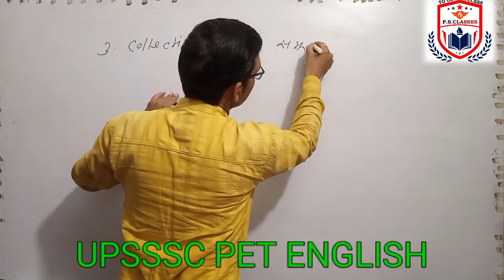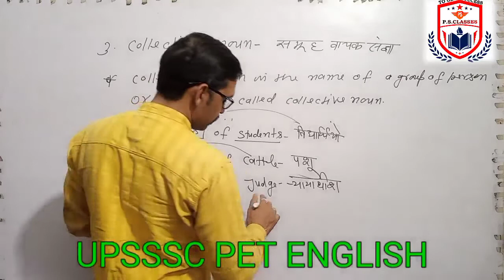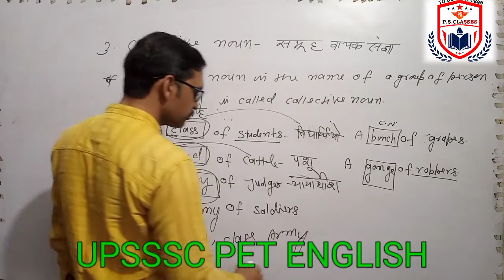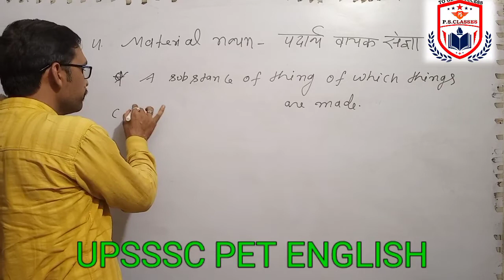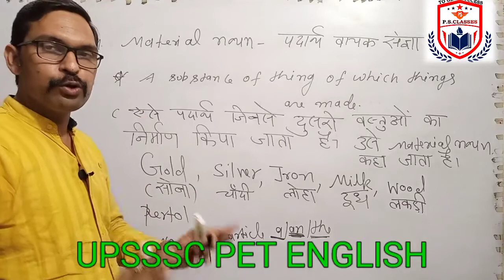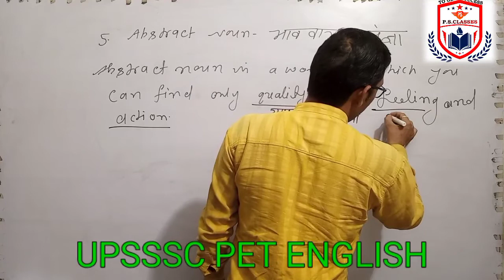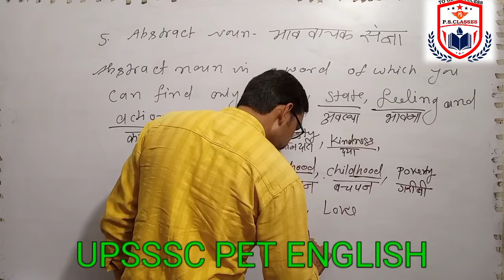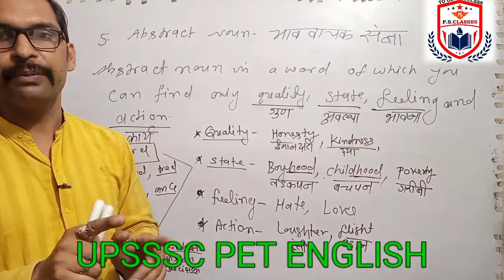#//उत्तरप्रदेशअधीनस्थसेवाचयनआयोग// PET EXAMINATION// इंग्लिश लेक्चर // पार्ट- 5 //